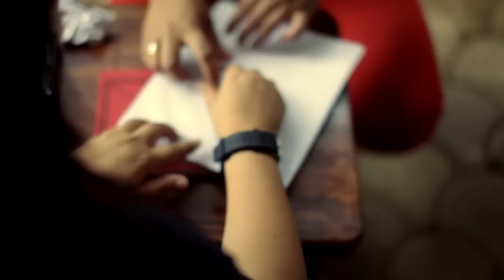Ken Chan in the Jubilee Homes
Ken Chan with the children of Jubilee Homes! with the special participation of Rojean delos Reyes